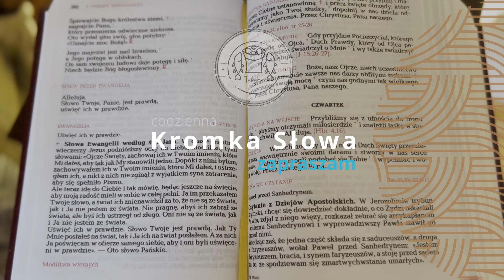Kromka Słowa [#1033] || 2 lutego 2023 || Łk 2, 22 – 40